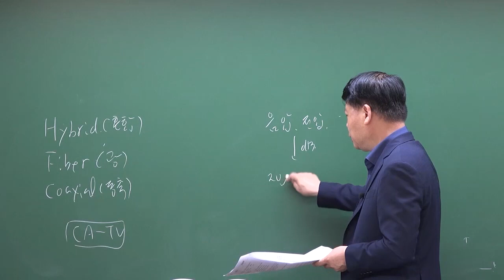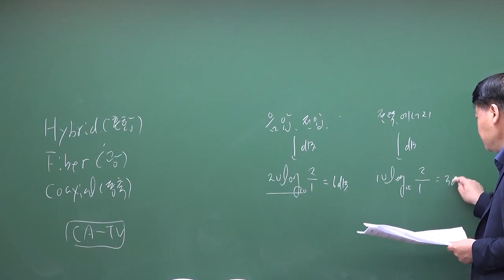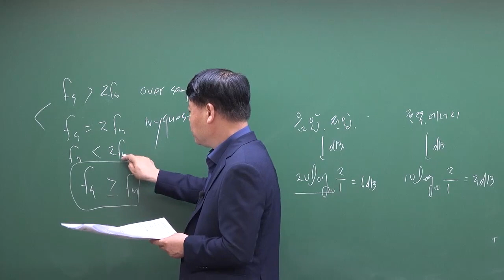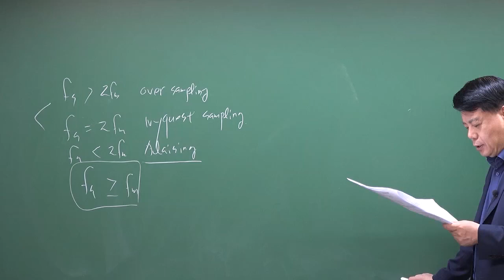2023년 1회 방송통신기사 방송미디어공학